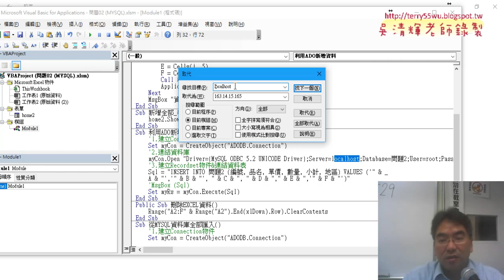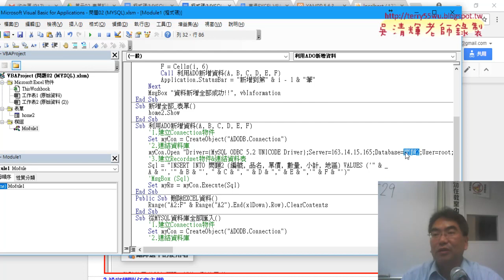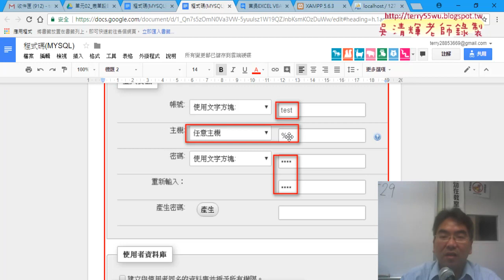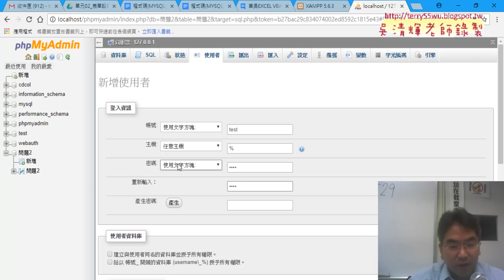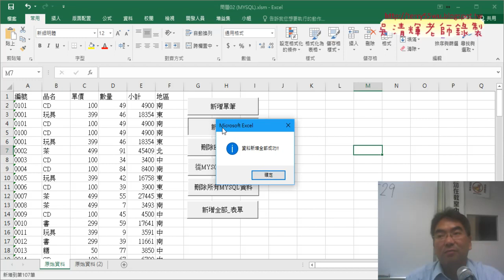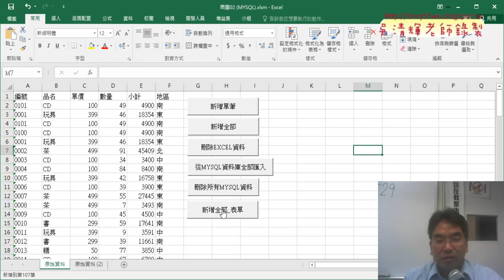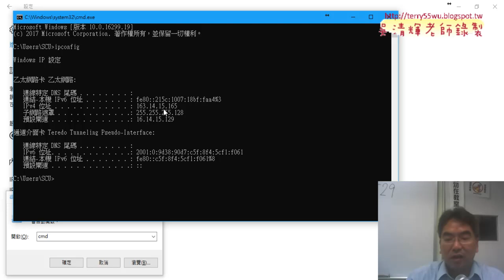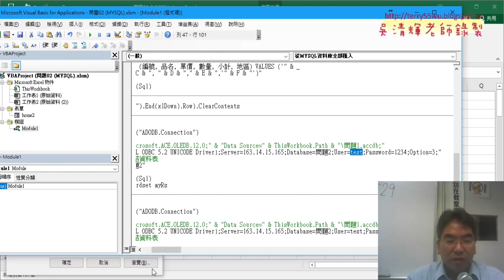06 修改IP位址與增加使用權限